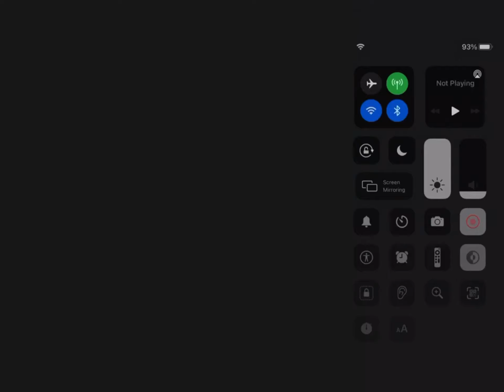Hello neighbor What’s in your basement by @randomencounters but it’s in the game